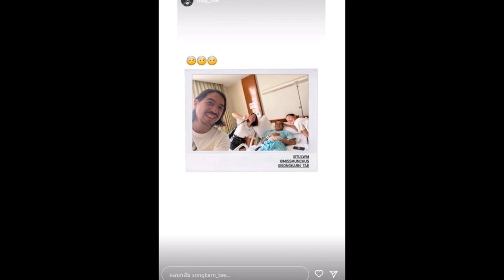หาม สงกรานต์ เตชะณรงค์ ทายาทโบนันซ่า ป่วยเข้าโรงพยาบาลกะทันหัน